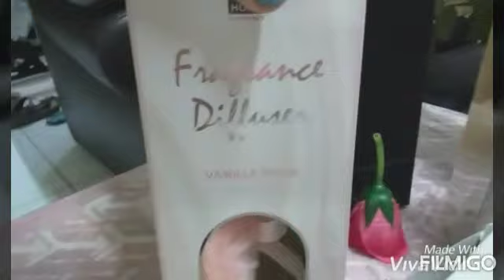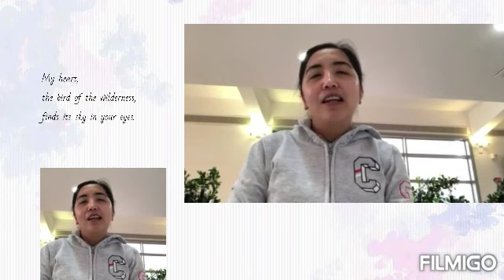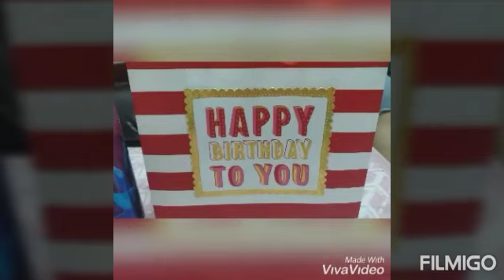Special, international Greetings Part 2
Sarah Sabrina PH